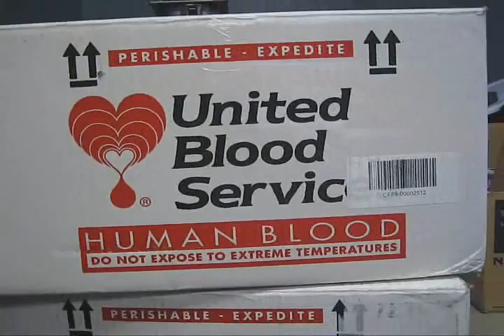The Blood Drive Video